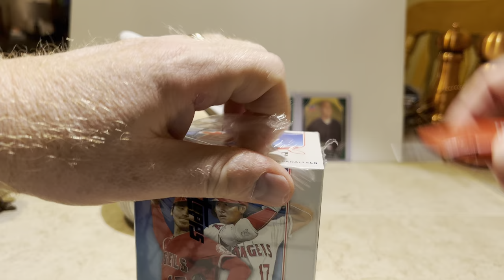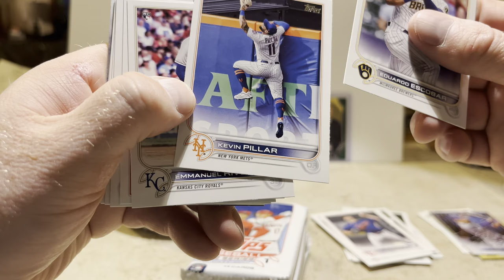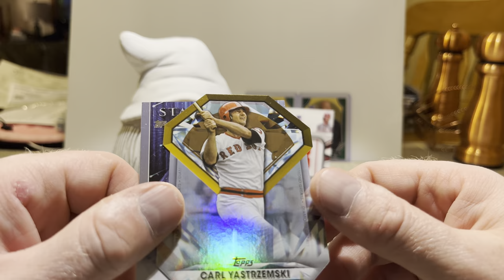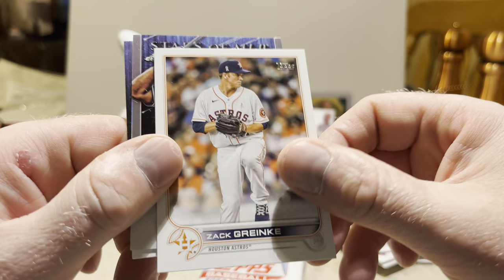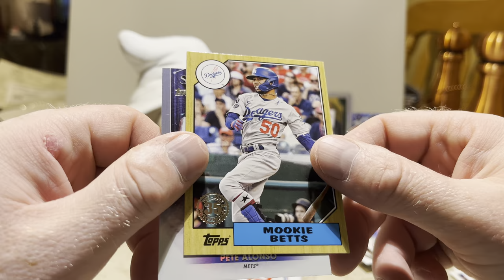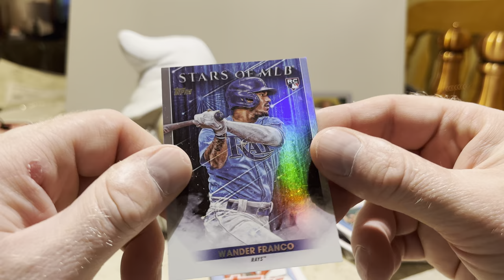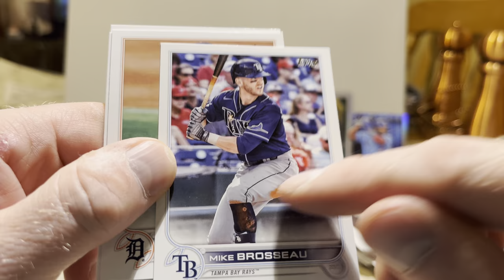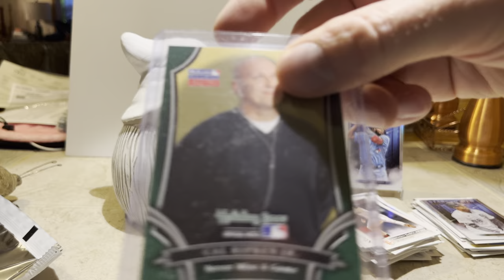2022 Topps Series 1 Blaster Box - Who Has a Ping-Pong Ball in His Mouth??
I open up my last blaster box of Topps Series 1 that has been sitting around on a shelf for months! Oddly enough, I discover that one of the cards has a player with a ping-pong ball in his mouth! At least that's what I'm claiming! Ha Ha!